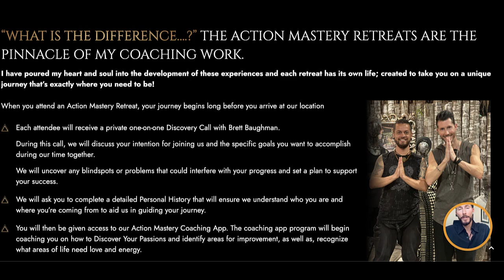Harnessing the Power of Connection:Achieving Tangible Results Through Relationships & Self Discovery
2:22 - Brett’s story
11:43 - What is Brett’s program like? Retreats?
17:21 - What happens after the retreat?
20:41 - How to integrate the program into life
23:07 - The “passions” lesson
30:39 - What does Bretts day look like?
33:47 - One thing Brett has weeded out of his life
40:07 - Taking time for yourself so you can show up for others
42:29 - Brett leaves us with a life changing technique
48:11 - What does the typical retreat look like?
48:50 - Where to find Brett online

Are you looking to achieve extraordinary results in your personal or professional life?  Finding that reading books, taking online courses and group programs aren't giving you the mindset, tools and guidance you're looking for?  Brett Baughman is an award winning business, best selling author and life coach with a specialty in helping business leaders and high performing individuals advance to the next level of success in each area of their life.  In this episode of The Health Fix Podcast, Dr. Jannine Krause interviews Brett Baughman on how he guides clients to discover their passions while creating relationships and connections with themselves and others to consistently transform potential into real, tangible results and achievements.

What You’ll Learn In This Episode:

Why retreat experiences accelerate your progress
The secret Brett’s using to prior to retreat events to amplify results
An inside look into Brett’s The Ideal You program
Why your health and relationships need to be addressed when taking steps to amplify your business
The power of having accountability to stay true to yourself and your desired impact
Brett’s sacred morning routine for self care
Simple breathing technique to calm yourself
Importance of resetting from negative environments

Resources From The Show:

Brett’s Breathhouse and Action Mastery Retreats
Facebook.com/actionmasterytribe - all Brett’s updates are here